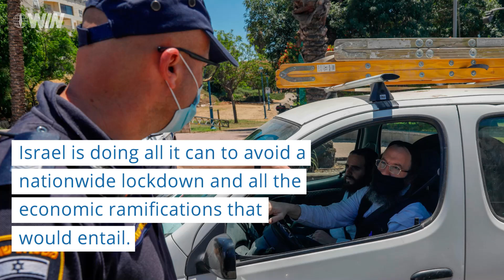WIN Daily News Recap - July 13, 2020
Here is a recap of the top Israel news stories on July 13, 2020.